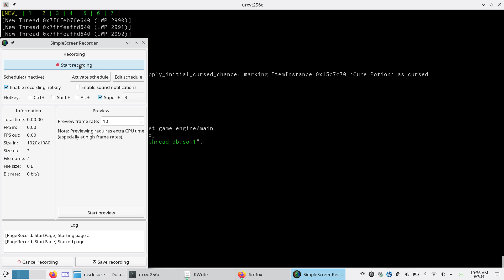Roguelite WIP 20240907